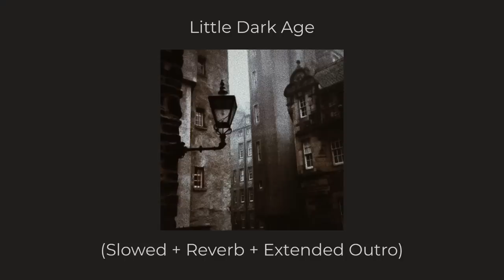MGMT - LITTLE DARK AGE (slowed + reverb + extended outro)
Comment any song suggestions  to slow and reverb